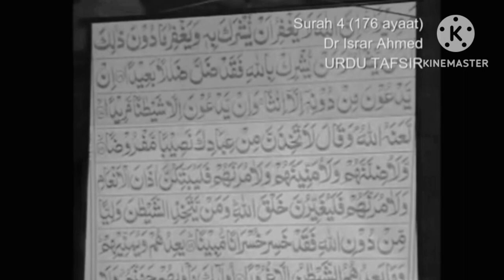Shahrukh Khan is a Hindu..|ma hassan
Shahrukh Khan is a Muslim...|ma hassan